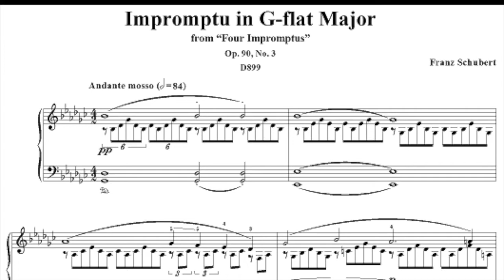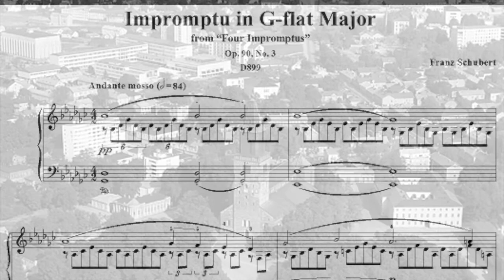Schubert: Impromptu G-flat major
Margareta Voipio, piano (home recording 1985), at the age of 70.